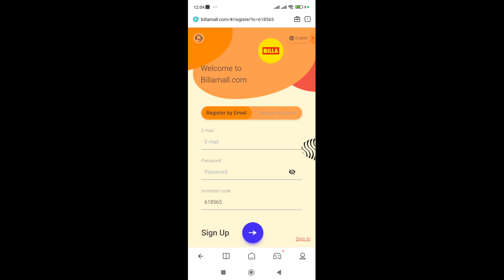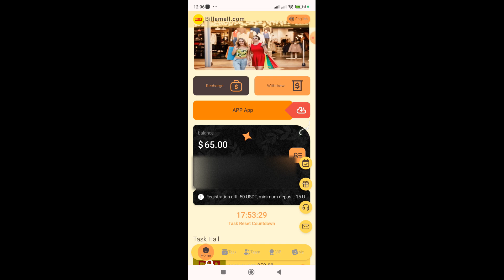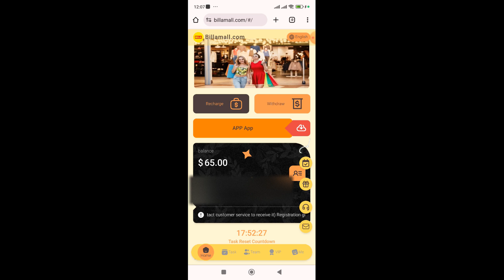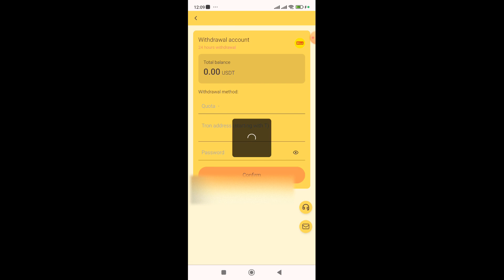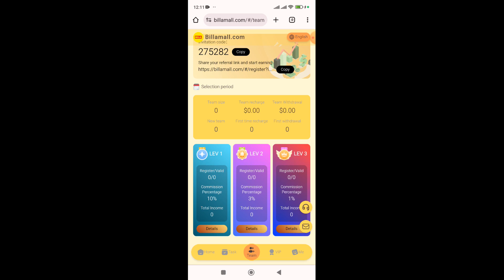Gagner 4,5 USDT chaque jour avec ce site internet